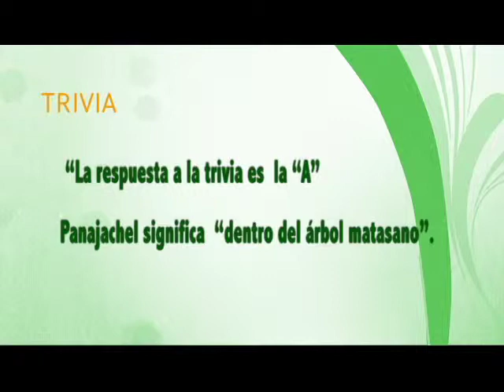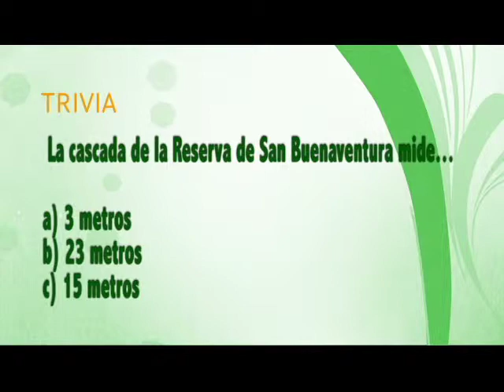Los Secretos Mejor Guardados - San Buenaventura, Atitlán 4/5